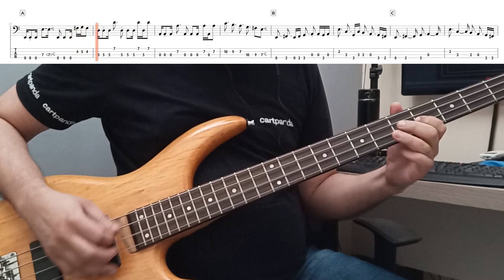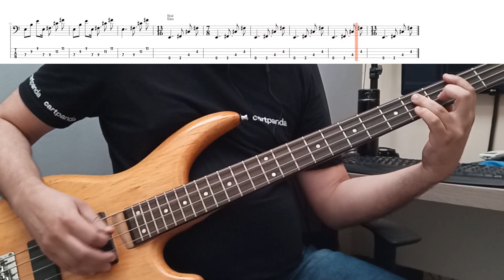Rush - Tom Sawyer | Isolated Bass Cover | Play along tabs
Rush - Tom Sawyer

Bass Cover w/ tabs

Isolated Bass Cover

Special thanks to @BasstabsbyJason fot the tab

My Gear

Tagima 4 strig Bass Memphis Series
.40 SG string set
2mm Pick
MRC Classic Series 3m cable P10
Zoom U-22 USB Interface